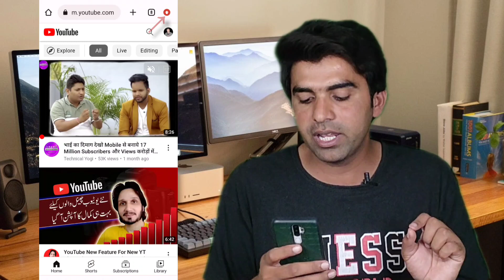Urgent Information ℹ️ YouTube Men Ja K Yh Setting Zaroor On Kare